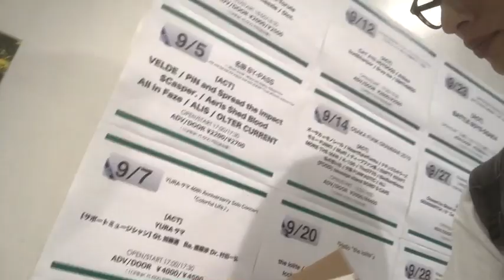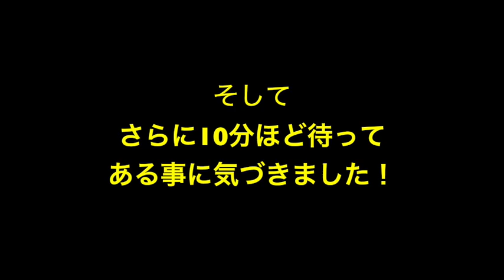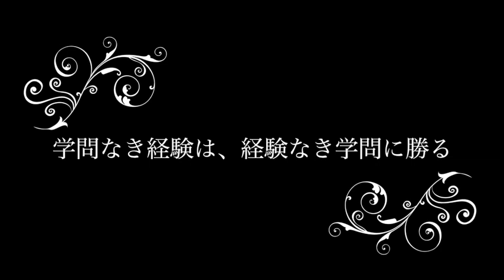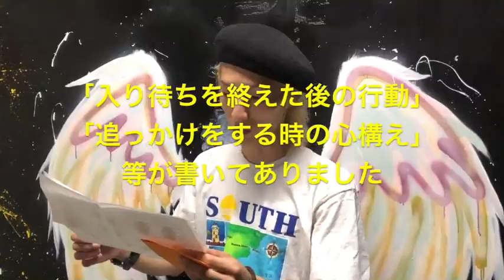YURAサマCH「入り待ちの入り待ち」をしてみた♪Season2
YURAサマオンラインサロン「Colorful Life♪」へ入会はこちら

「Colorful Life♪」とは

「Colorful Life♪」とは
多岐にわたり活動中のYURAサマが主催する「人生をより楽しく色鮮やかに♪」をテーマにしたコミュニティ。

小さな夢から大きな夢まで、この場所でやりたい事を「作り→育て→楽しむ」過程を共有して人生をカラフルにしていくコミュニティです。

ビジネスでも趣味でも
「１度はくらいはこれをやってみたい」と思う事がある方にはオススメです♪
「１人ではできないけど…」と思う事がある方にはオススメです♪

YURAサマ/
Dacco、THE BEETHOVEN、Psycho le Cemu、Brotherと、4つのバンドを掛け持ちして歌って踊れるドラマーとして活動中。
AFAA（現JWI）公認エアロビクスインストラクターライセンスを持ち、多目的スペースNakano Space Qの設立・運営、合同会社アットワークスプロジェクトの設立・運営も手がけている。